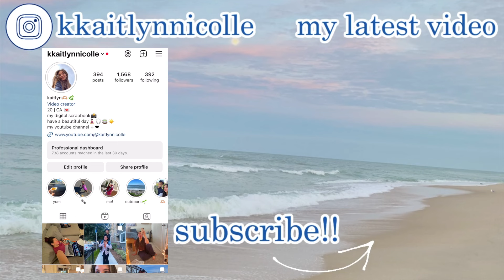Get ready with me ll answering questions & spirituality update !!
hi my beautiful beings💗  please comment any questions because sometimes I forget topics I want to talk about!! I hope you guys enjoyed today's video and wherever you are you are having a beautiful day or night💗